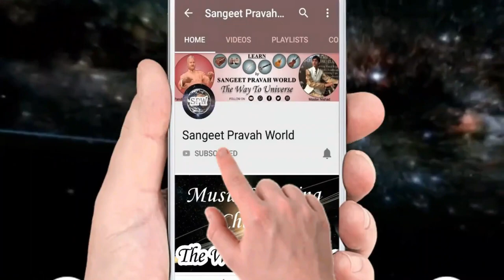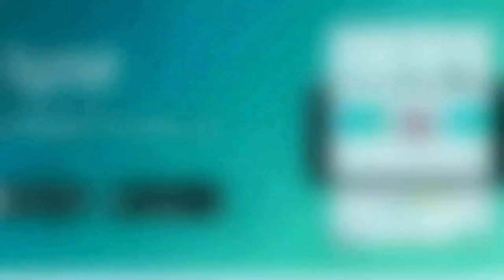10 थाटों में कौन-से Chords लगते हैं? Thaat Kalyan Chords | Major & Minor Chords on Harmonium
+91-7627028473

More Links:-